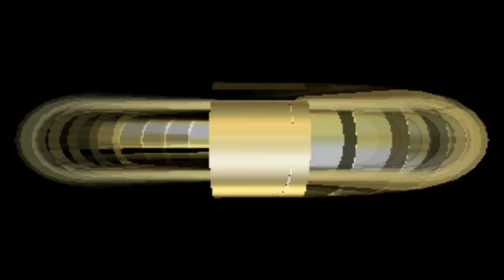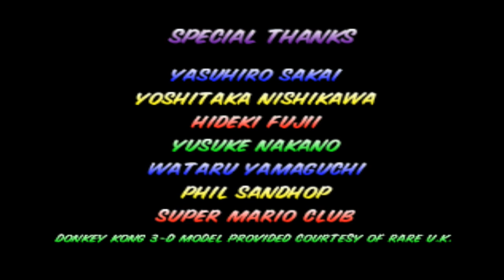[OLD] TAP (N64) Mario Kart 64 -150cc & Extra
No glitches or shortcut and no cheats or hack a normal race.

Can skip 50cc and 100cc (Easy & Normal).
150cc (Hard) and Extra (Hard with mirror)

AI is cheated a off screen cause boost speed and not hit anything expect a item trap.

150cc
Time / Race Course / Character
0:00:00 / Mushroom Cup / Bowser
0:10:04 / Flower Cup / Wario
0:20:41 / Star Cup / Peach
0:33:48 / Special Cup / Donkey Kong (D.K.)

Extra
0:48:14 / Mushroom Cup / Luigi
0:58:26 / Flower Cup / Toad
1:09:21 / Star Cup / Mario
1:23:19 / Special Cup / Yoshi
End

Achievement:
Always start boost every race.
No hit knockout or fall expect Lighting (Unlimited Range)
No off road dirty.
Always 1st every lap and win every race.
Always 36 points a top race this course.
Beat game under 1 hour on 150cc and/or Extra for all course with gold cup.